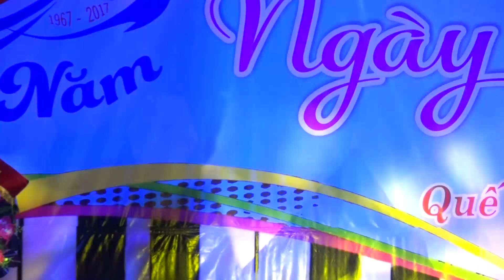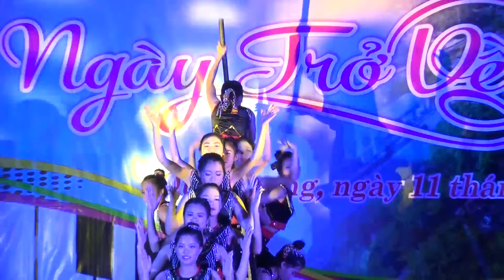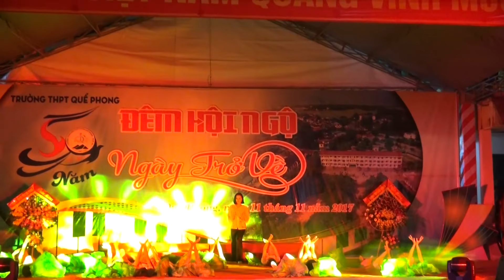Trường THPT Quế Phong-Đêm hội ngộ 50 năm ngày trở về